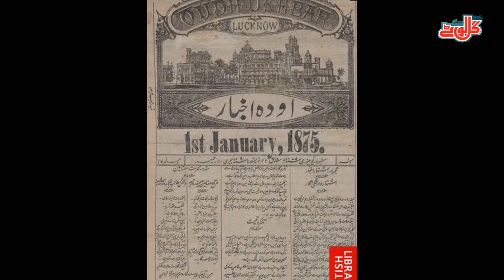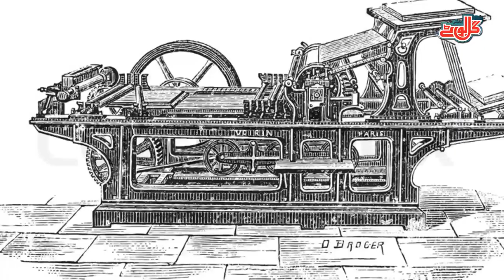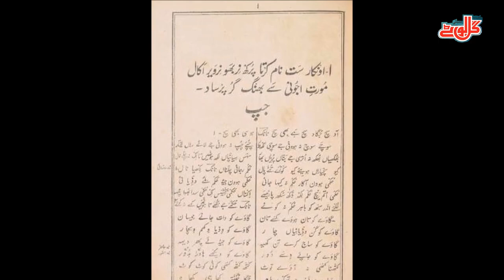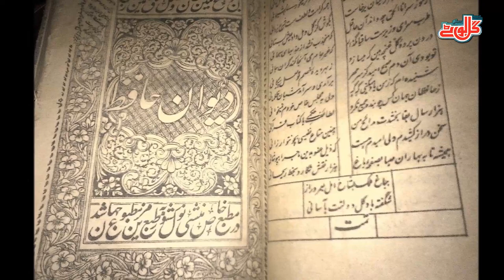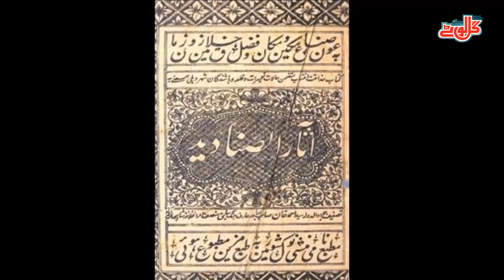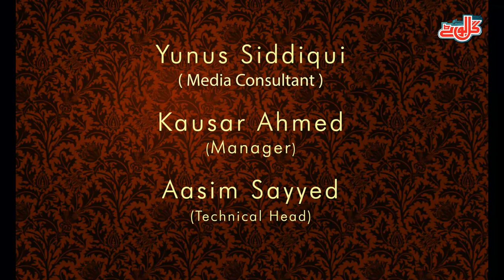QURAAN SHARIF KE PUBLISHER- MUNSHI NAVAL KISHORE